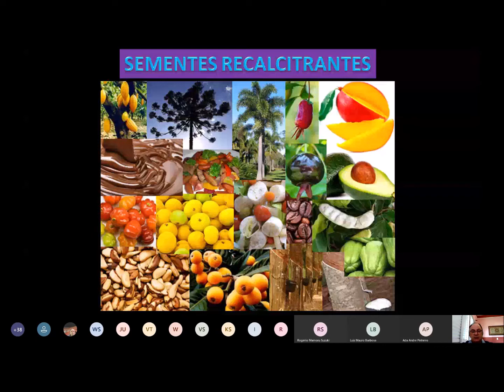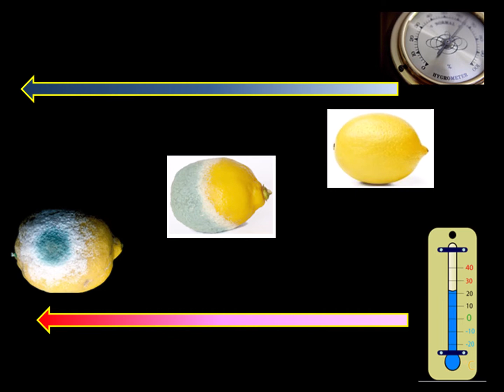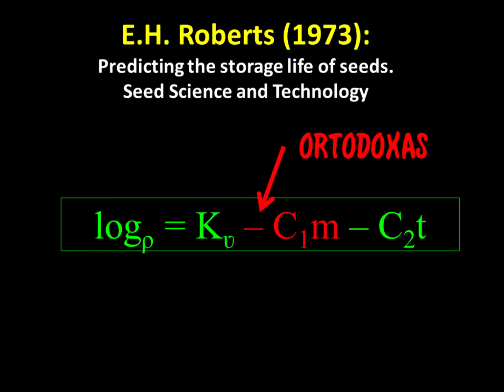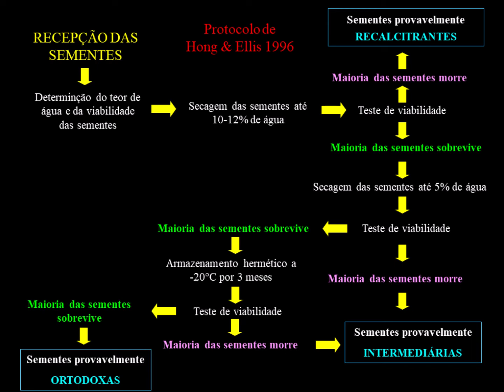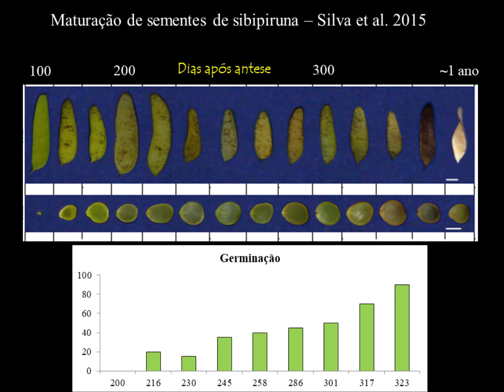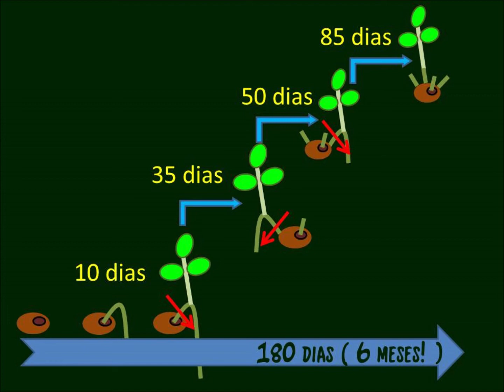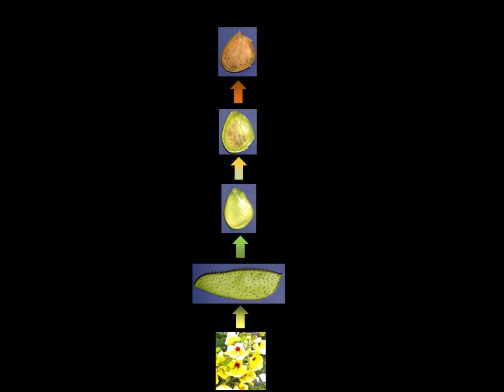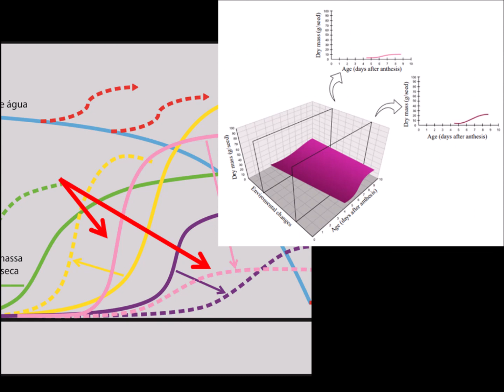Live sobre Sementes Recalcitrantes na Semana da Primavera, Instituto de Botânica, 2020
Live realizada em setembro de 2020, como parte das atividades de comemoração da Semana da Primavera, no Instituto de Botânica e Jardim Botânico de São Paulo. Nessa live, procuramos trazer a todo o público, técnico ou não, que atuam na área ou não, as características das sementes recalcitrantes que as diferenciam das sementes como todos conhecem. Diversas espécies bastante conhecidas têm sementes recalcitrantes, como cacau, seringueira, pitanga, pinhão, muitas palmeiras, entre outras. São sementes que requerem cuidados especiais, pois podem morrer rapidamente após serem retiradas das plantas.